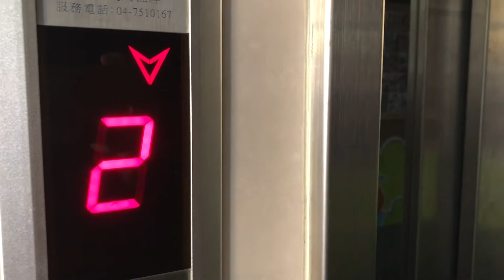聖誕高手是誰？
超弦室內樂團